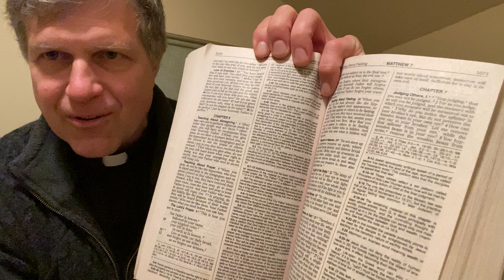Lenten Talk on PRAYER #3: Lectio Divina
Going back 1500 years, this method of prayer is a beautiful way to pray with Bible passages